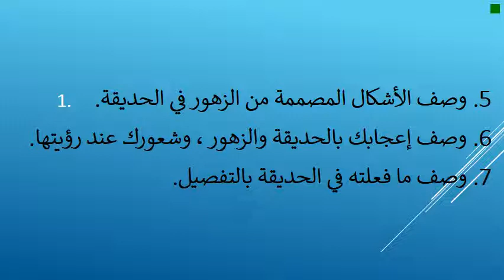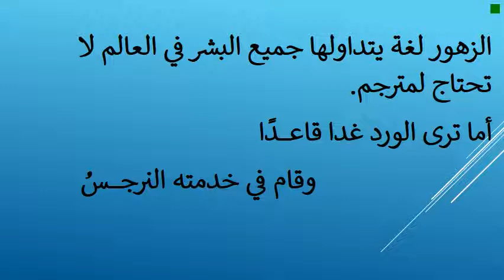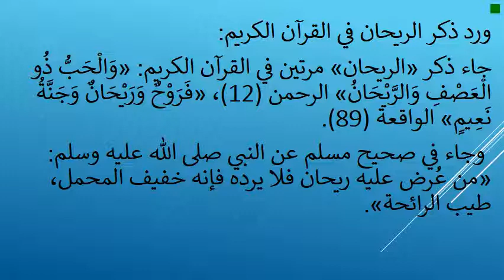التعبير الصف التاسع